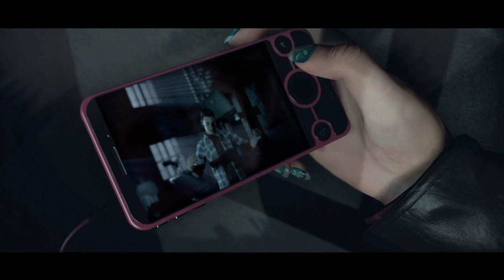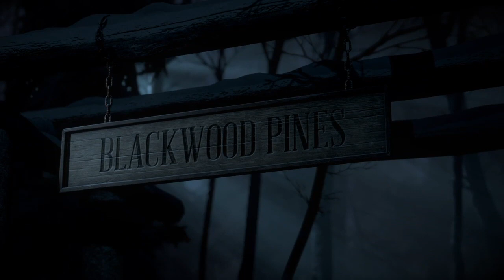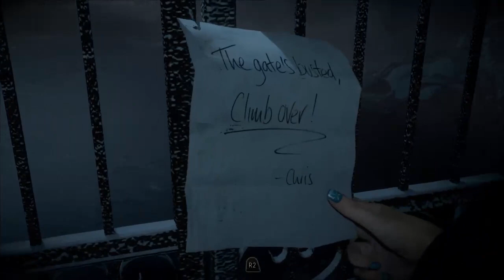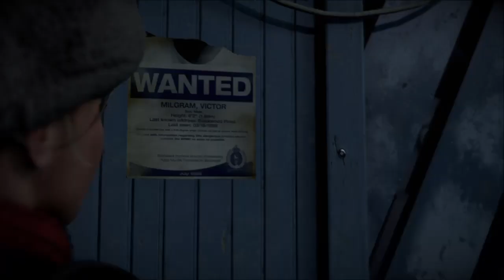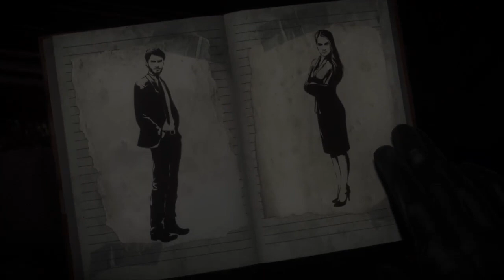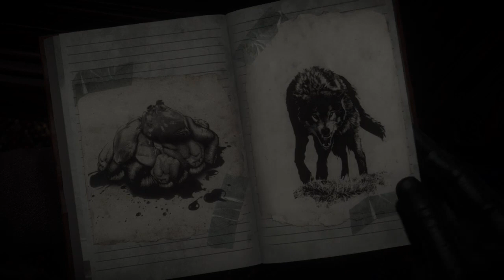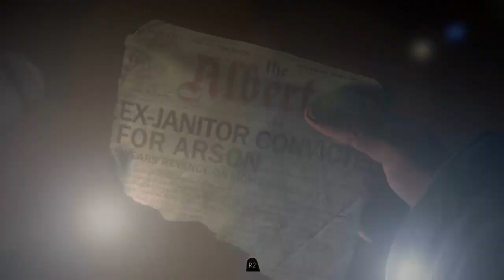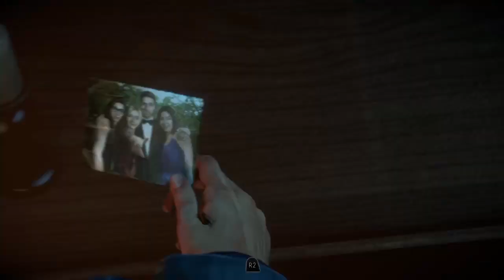UNTIL DAWN PART 1……HOW TO NOT HAVE A RELAXING GET AWAY!!!!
IN A WORLD WHERE TEENAGERS MAKE THE WORST POSSIBLE DECISIONS INA HORROR MOVIE---THE GAME

WORST GAMER OF THE CENTURY!!!

HORROR WEEK DAY 1

Past Livestream From October 1st 2023

Until Dawn is an interactive drama survival horror adventure game developed by Supermassive Games and published by Sony Interactive Entertainment for the PlayStation 4, and was officially released worldwide in August 2015.

In 2014, Josh and his twin sisters Hannah and Beth invite their collective friends (Sam, Mike, Jessica, Emily, Matt, Ashley, and Chris) to the Washington Lodge on Blackwood Mountain for their annual winter getaway.

During their celebrations, some of the group conspire to play a prank on Hannah, who's romantically interested in Mike. While Josh and Chris are passed out drunk in the kitchen, Mike invites Hannah up to his room. Unbeknownst to her, Jess, Emily, Matt and Ashley are hiding under the bed and in the closet. As Mike convinces her to start taking off her clothes, Jess accidentally reveals the presence of the group and by doing so, humiliates Hannah just as Sam bursts in to warn her, finding out that it was too late.

Hannah runs out of the lodge and into the snowy woods as everyone runs after her, trying to apologize and convince her to come back. Beth suddenly appears after hearing the commotion and asks them what happened. After learning that Hannah has been humiliated, she angrily tells them off and chases after Hannah. As Beth finds her way in the middle of the woods, she finally locates Hannah crying in the middle of a small clearing and comforts her. Suddenly, they hear a violent noise and run from an unseen pursuer.

As they're cornered at the edge of a cliff, Hannah slips and falls while holding Beth's hand, taking her down with her. Beth manages to hang onto a large branch at the edge of the cliff, holding Hannah with her other hand. An unknown man crouches by the edge of the cliff and extends his hand to help them, but Hannah and Beth both fall to their apparent deaths, never to be seen again.

On the one year anniversary of the disappearances of Hannah and Beth Washington, the remaining seven friends accept Josh's invitation back to the mountain and make their way there. As the group separates to partake in their own festivities, their seemingly idyllic getaway begins to quickly turn sinister in more ways than one.

Until Dawn is designed to be played multiple times, as players cannot see all content with a single playthrough. Each playthrough will last about seven to nine hours in length, and the game mechanics utilize an in-game system called the "Butterfly Effect", in which any choice of action by the player may cause unforeseen consequences later on. For example, locating a weapon in an earlier chapter may allow the player to pick it up down the line when a chase scene leads back to the same room. Throughout the game, players will make difficult decisions during ethical or moral dilemmas, such as sacrificing one character to save another. The Butterfly Effect system blurs the line between right and wrong decisions and it is possible for players to keep all eight characters alive as well as having all eight of them die, allowing for many different paths and scenarios as well as offering several different endings for each character.